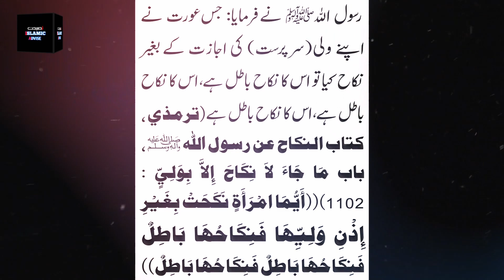Video about Dua Zahra and Zaheer's marriage || Dua Zahra Case New Update || دعا زہراء کا نکاح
The Title Of This Video:Video about Dua Zahra and Zaheer's marriage || Dua Zahra Case New Update  || دعا زہراء کا نکاح